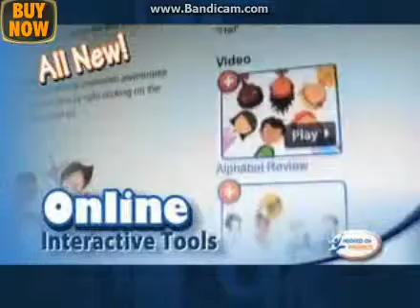Hooked On Phonics Official Commercial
This Is Hooked On Phonics Official Commercial